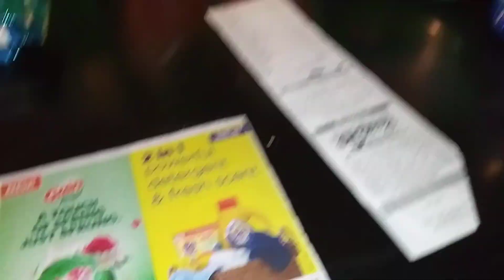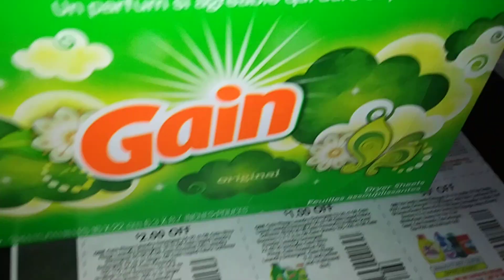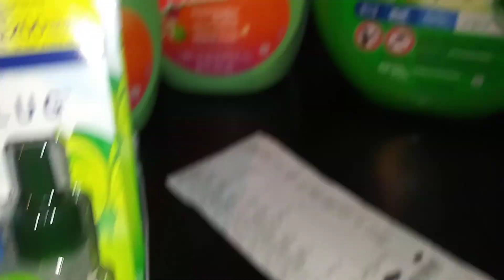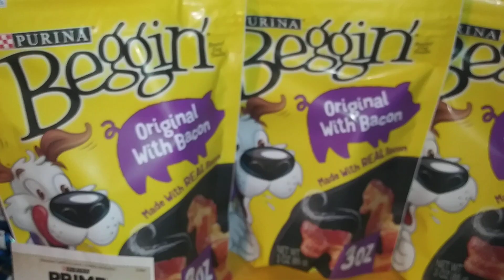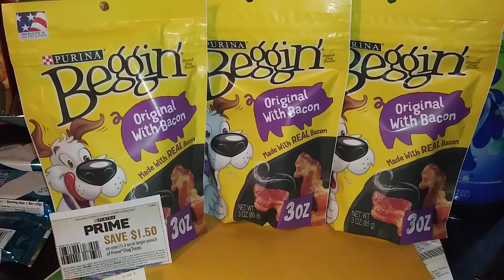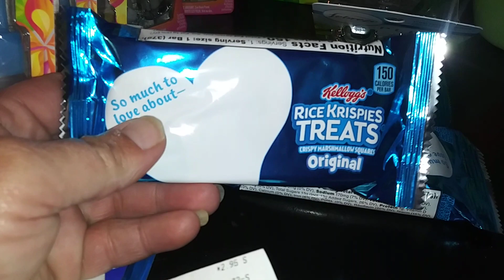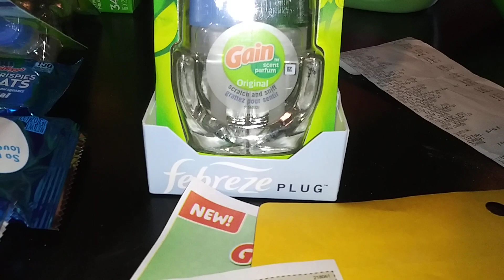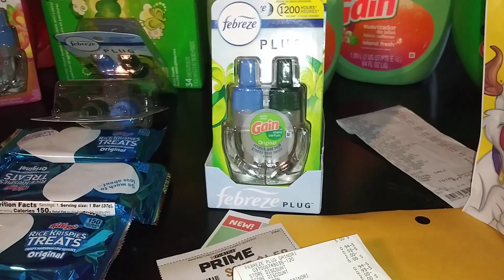gainwasted gainglitches/ 👉😱 ✂📰✂NEW WEEK😱👈💣👉PAPER COUPON 👉GLITCHES👈💣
I'm back with another amazing video new week new paper glitches at Dollar General awesome gain  is on sale this week  for$3.95  at Dollar General we're going to be doing some amazing paper glitches

Try the Miles app today and get rewarded for your travels, practicing social distancing, and even staying home. Earn miles and redeem them for exclusive rewards.

Hey! Thought you'd like to try Ibotta, a cash back rewards app that I use to make real money every time I shop for groceries, online purchases, and more!

Shop anywhere. Snap every receipt. 🎉 Sign up for Fetch with my code "JT87B" and get 2,000 points when you snap your first receipt

if you do not have a bank account and need a bank account chime is the best bank account I've ever had plus you get a $75 bonus when you get a direct deposit of $200We'll both get $75 when you open a Chime bank account and set up direct deposit!

also here is an address in case you want to send me a card to go in the YouTube family wall
nanathecouponer
829 moriseni
street Shelbyville IN
46176